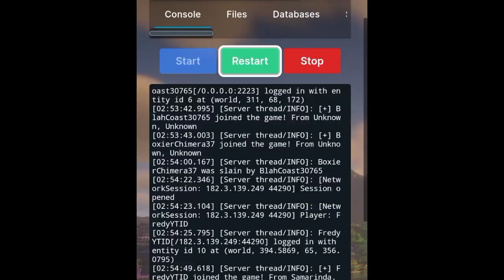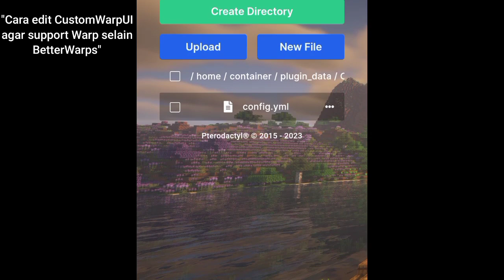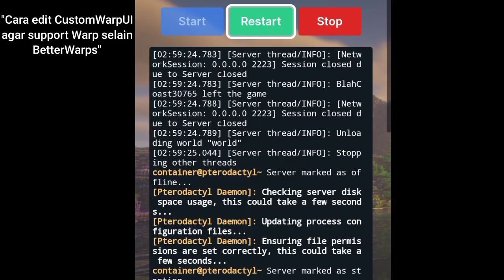Plugin CustomWarpUI | PocketMine-MP 4 | Free Download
▬▬▬▬▬▬▬▬( Plugin )▬▬▬▬▬▬▬▬

» Name : CustomWarpUI
» Author : dhnnz & Fred
» Version : 1.0.0
» API : 4.0.0
commands :
/warpui

▬▬▬▬▬▬▬▬( Download )▬▬▬▬▬▬▬▬

_NB: Do not sell this Plugin I have shared it for Free_

▬▬▬▬▬▬▬▬( Depend )▬▬▬▬▬▬▬▬

» (Warp Plugin)

▬▬▬▬▬▬▬▬( Support )▬▬▬▬▬▬▬▬

▬▬▬▬▬▬▬▬( My Server )▬▬▬▬▬▬▬▬

IP: play.floxynet.my.id
Port: MT